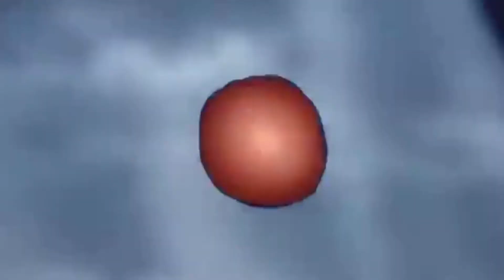THE LAST 5 NEW CHARACTERS REVEALED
Yo ningens what’s good so we got some amazing and surprising news, arc system works will be doing a stream on September 21 which is on a Saturday at 6 to 8pm PST